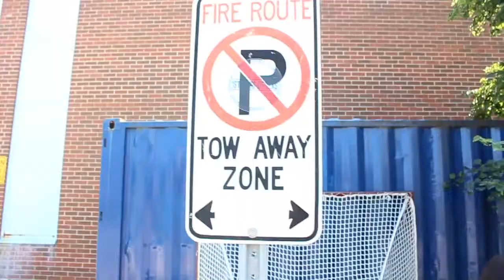OUTFIT IDEAS FOR SCHOOL 2017! Comfy & Cute Back To School Outfits / Lookbook!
Hey my name is Kelc and it is pronounced as Kelsey, I'm 20 years old :) xoxo This makeup look was inspired by a look Nikki Tutorials did over in her channel. Hope you guys like it ❤️ xoxo

♡ Im really happy that you guys take the time to watch my videos, it means so much to me. xoxo ♡